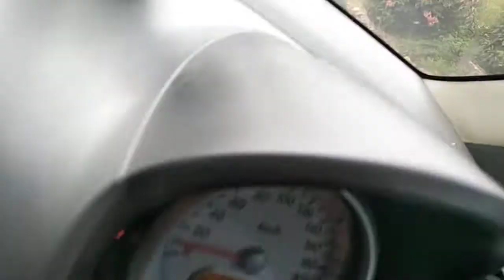kampung Bali sadar ( Banjit ), kabupaten Way kanan